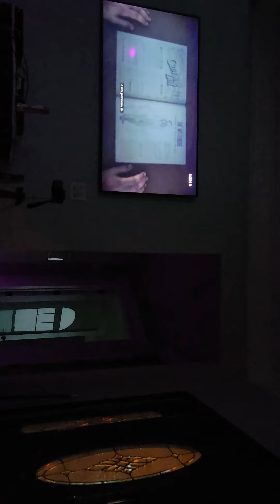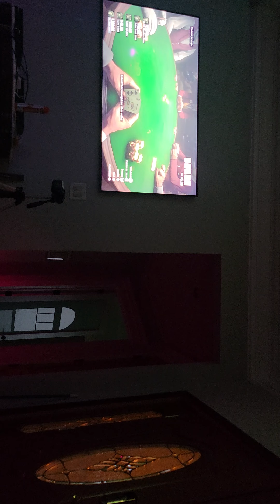red dead redemption 2 a fine night of debauchery mission reaction with dad